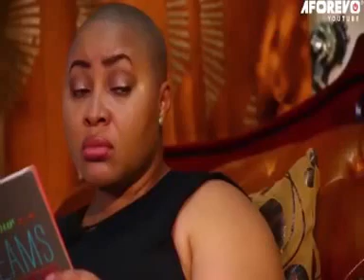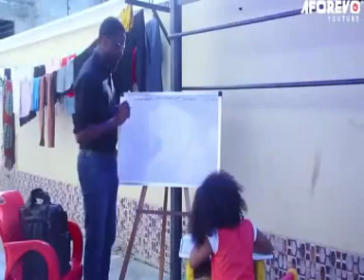DEVIOFE VEVE... / FILM COMPLET EN ÉwÉ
les esclave du travail